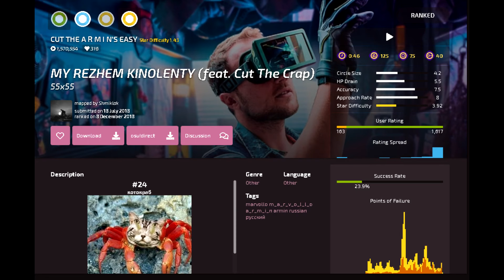how to get 204 pp in 38 seconds